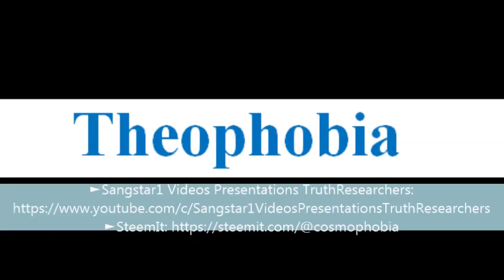To say a word Theophobia